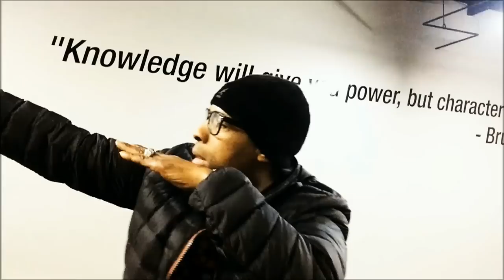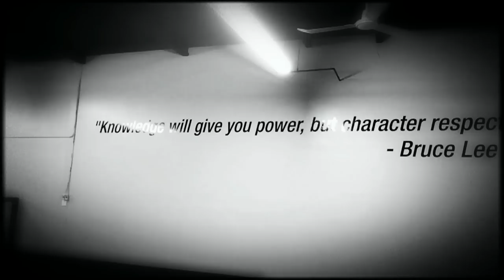Livan - Everyday Hero - Feat Prodigal Sunn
Video for Livan - Everyday Hero - Feat Prodigal Sunn